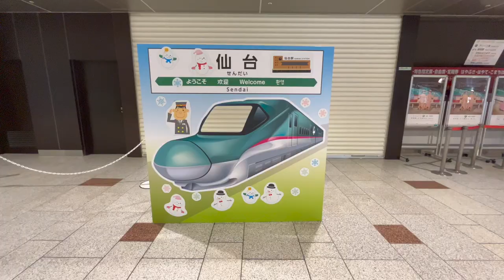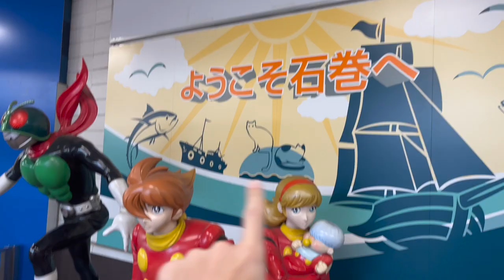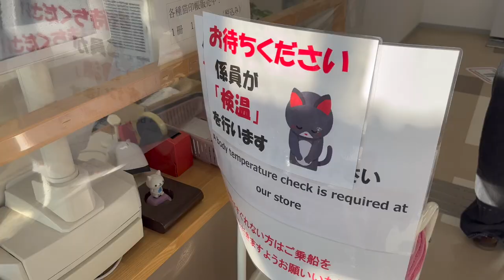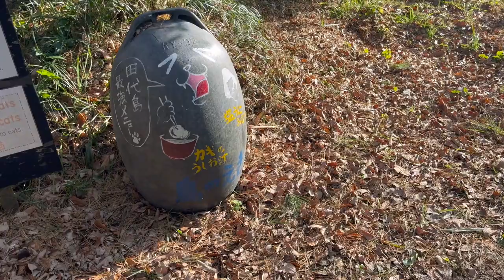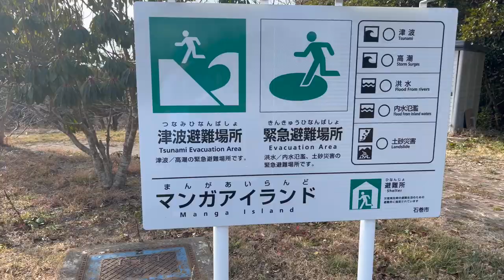i went to the cat island in japan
cat island, tashirojima vlog 4 u :p meow meow meow

hiiiii im ryan i live in japan and share my adventures with youuuuuuuuu